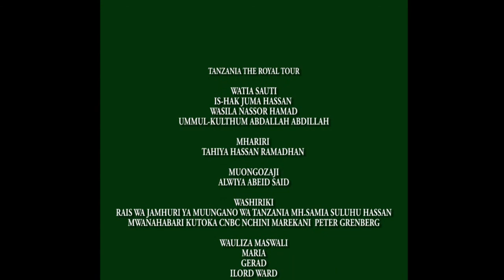RAIS SAMIA AKIONGEA KISWAHILI MWANAHABARI NGULI PETER KWENYE SHOW HUKO MAREKANI